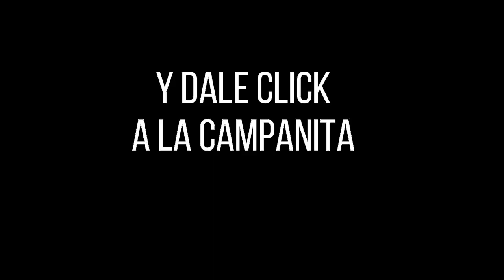Resultado SAMÁN DE LA SUERTE del Lunes 10 de enero de 2022 ✅🥇🔥💰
Hola buenas tardes, te presentamos los resultados de las loterías y chances en Colombia, vamos con el Resultados del Chance Samán de la suerte del Lunes 10 de enero de 2022.